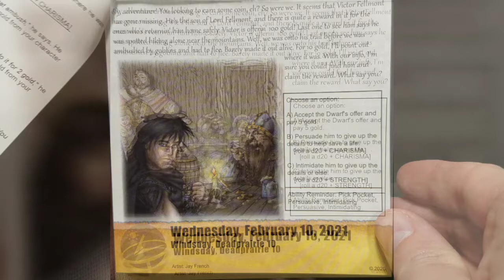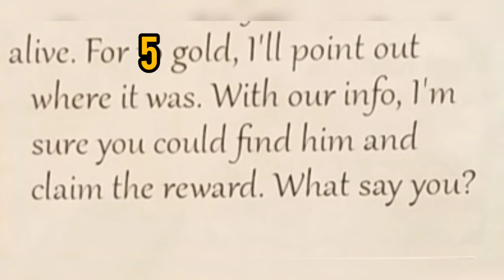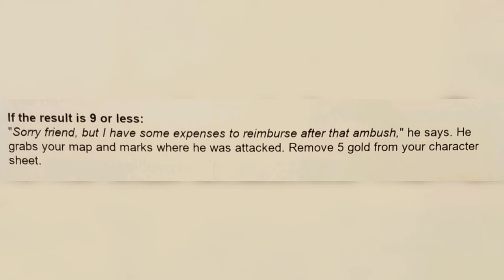Let's play the Quest Calendar by Sundial Games - Day 41